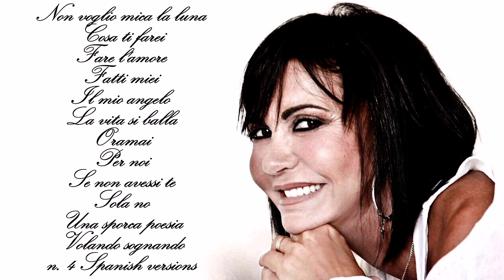Le più belle canzoni di F I O R D A L I S O